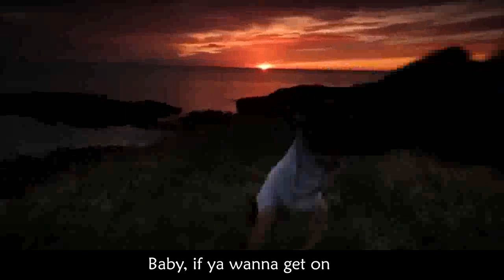[1994] Saw Red - Sublime w/lyrics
Girls, don't go crazy
Ah, woman hold your man tight
Every day I love him just a little bit more
A little bit more, a little bit more
And he loves me the same
Every day I love her a just little bit more
A little ...